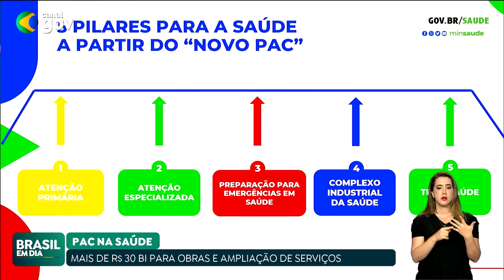PAC DA SAÚDE DEVE PRIORIZAR COMBATE AO CÂNCER E UNIVERSALIZAÇÃO DO SAMU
Na área da saúde, o Novo PAC deve ter como prioridades o combate ao câncer e a universalização do SAMU. A ideia é combater problemas estruturais já a partir deste ano. Até 2026, devem ser investidos R$ 30 bilhões em obras e ampliações de serviços.